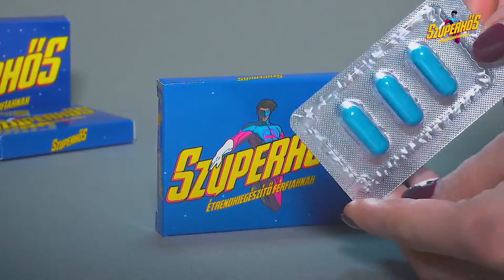Szuperhős étrendkiegészítő férfiaknak